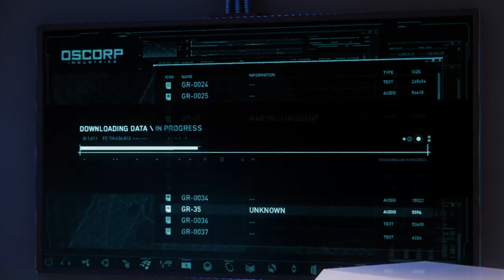Marvel's Spider-Man Gameplay Walkthrough Part 34 - The Heart Of The Matter (No Commentary)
About The Game - Spider-Man is an action-adventure game set in an open world modern-day New York City and played from a third-person perspective. It features combat systems such as aerial combat, Spider Sense reflexes, and finishing moves. Spider-Man can push attacking enemies off of buildings, though Spider-Man does not let them fall, webbing them to the side of the building. The player is able to use Spider-Man's abilities such as web slinging and wall-crawling as well other gameplay elements such as the ability to traverse using parkour, and the crafting and use of gadgets and alternative suits with special powers. Environmental combat, quick time events and stealth are also featured in the game. Peter Parker (outside of his Spider-Man identity), Miles Morales, and Mary Jane Watson are also playable in certain parts of the game. Peter's sections often involve solving puzzles, while Mary Jane's and Miles' segments involve using stealth to get to certain positions.